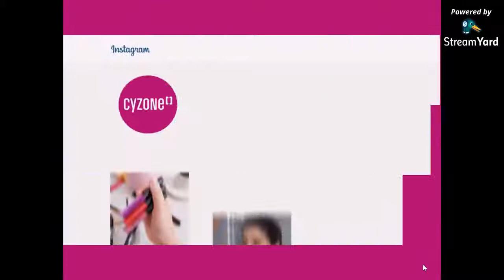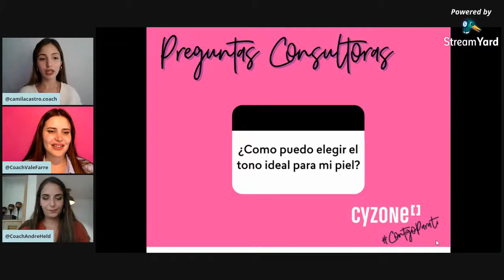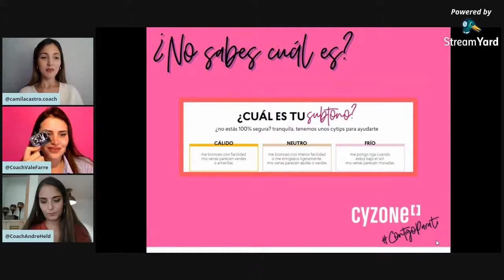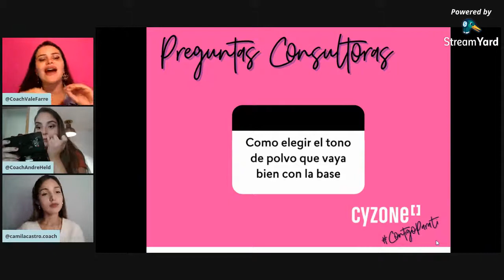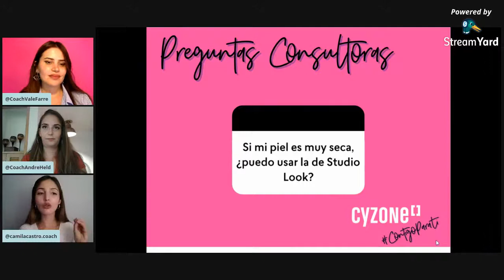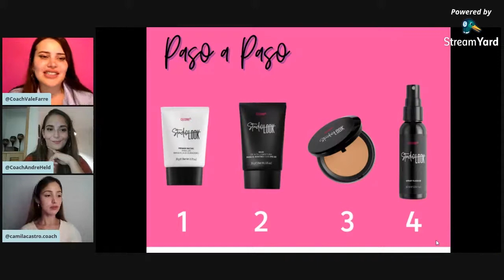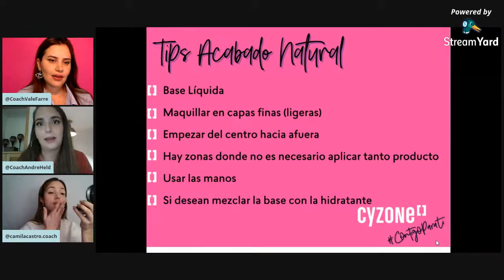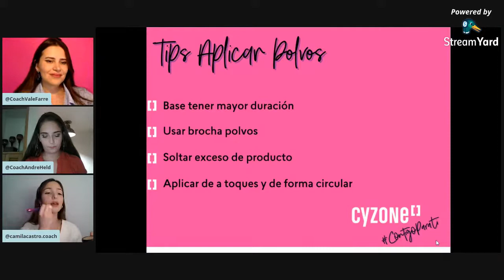Aprende Sobre las BASES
Vamos a enseñarles todos los trucos y tips que hay sobre las bases. Y aprovechamos para mostrarles la NUEVA fórmula y los NUEVOS tonos de la base de Studio Look!